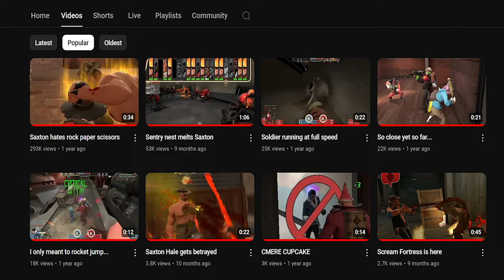Soldier on Altitude